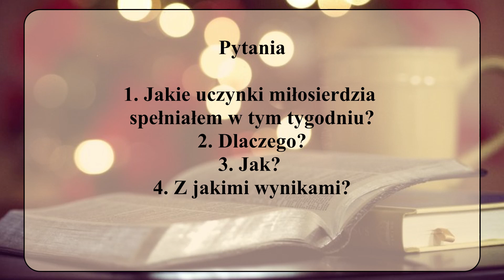manna GRUDZIEN 14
Music from Uppbeat (free for Creators!)